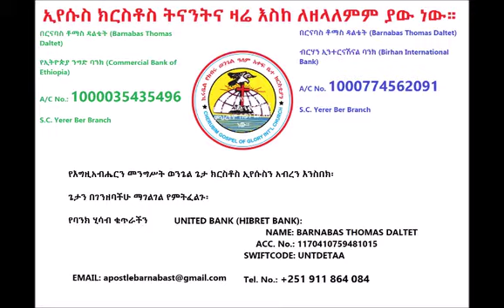ከክርስቶስ ጋር ያለን ኅብረት --- የጌታችን የኢየሱስ ክርስቶስ ሥጋና ደም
The fellowship we have with Christ --- The flesh and blood of the Lord Yeshua HaMashiach.

The grace and fellowship of the Lord Jesus Christ be with us all.